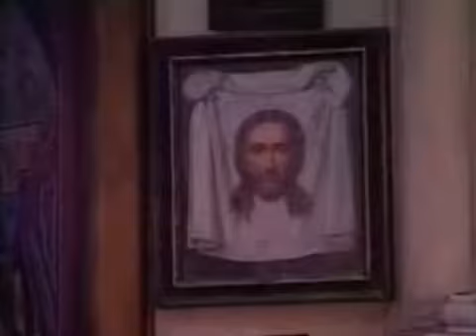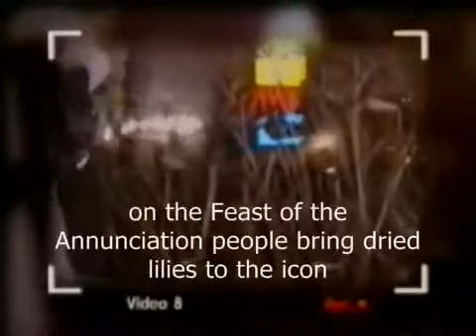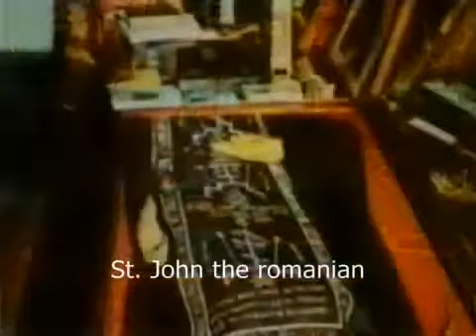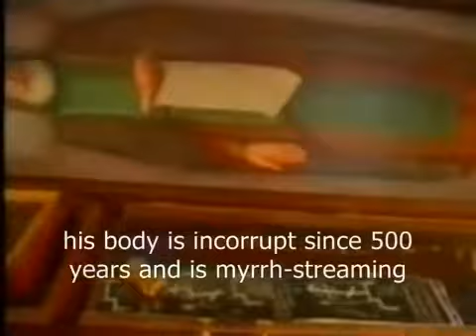ΟΡΘΟΔΟΞΑ ΧΡΙΣΤΙΑΝΙΚΑ ΘΑΥΜΑΤΑ 2